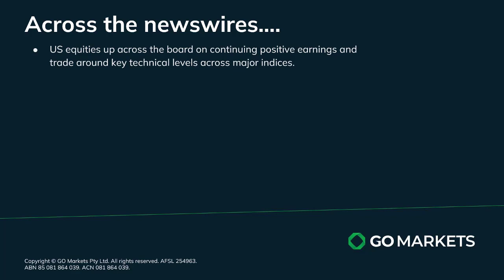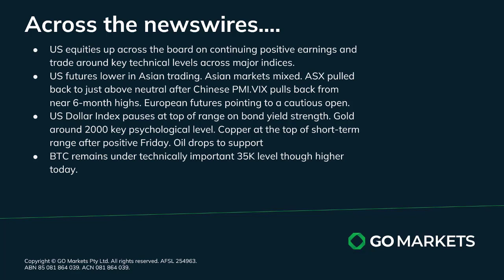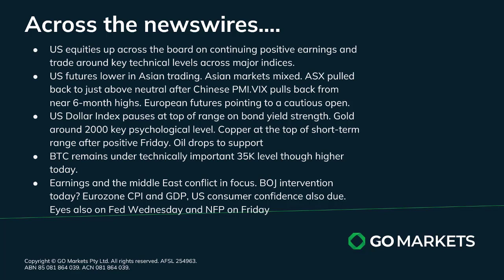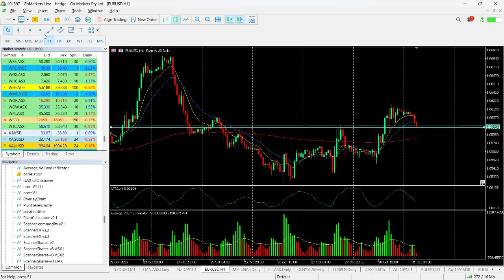GO Market Update and Charts of Interest - EURUSD and X.NYSE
US markets has a pause from selling but is it the calm before the storm with significant data, big earnings, Middle East conflict escalation, BOJ rate decision and Euro GDP and CPI all due today AND the Fed tomorrow.

Melbourne.